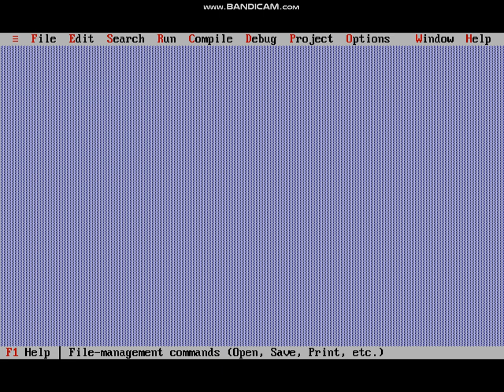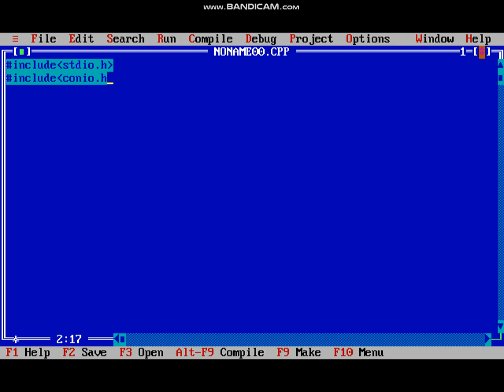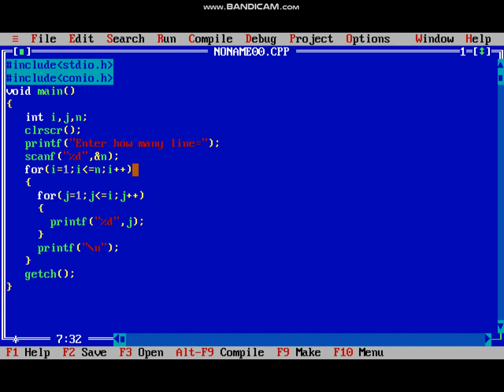Simple Pattern Program In C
This video is good for beginners to see a working example of a basic C program. We will be writing a basic C program, will explain everything in details and will also compile and run it to see the output. We have covered step wise step How to write and run a C program using Turbo C++.
    #  To Print pattern program In C

• Open Turbo C++.
• Select New File And Name It.
• Let’s program.